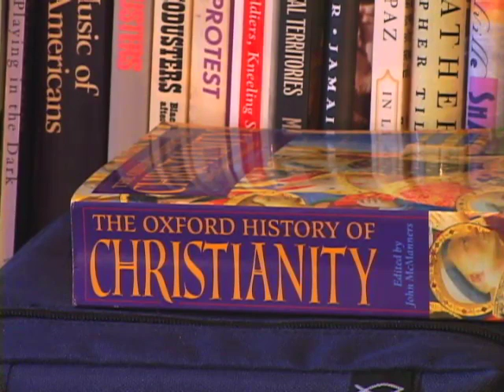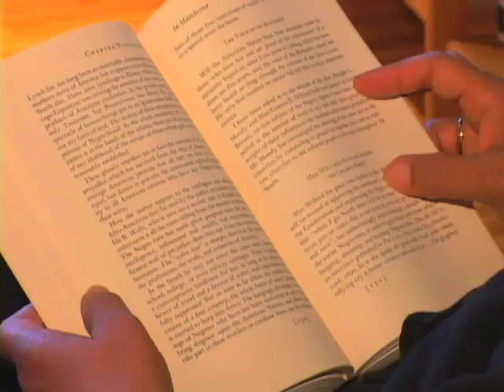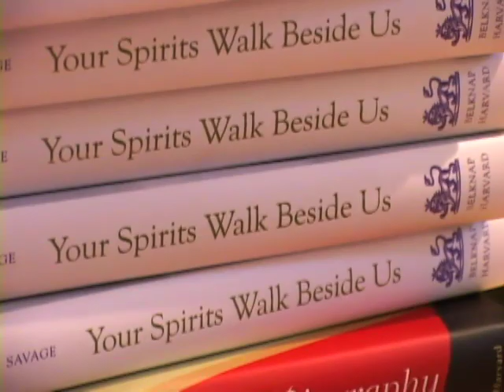Your Spirit Walks Beside Us: Barbara Dianne Savage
Even before the emergence of the civil rights movement with
black churches at its center, African American religion and progressive politics were assumed to be inextricably intertwined. In her revelatory book, Barbara Savage counters this assumption with the story of a highly diversified religious community whose debates over engagement in the struggle for racial equality were as vigorous as they were persistent. Rather than inevitable allies, black churches and political activists have been uneasy and contentious partners.